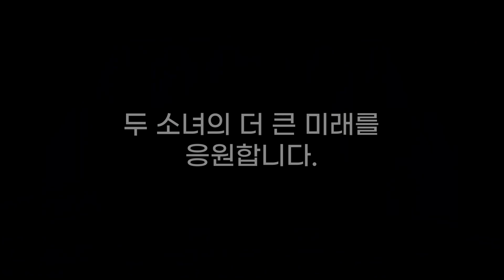미스트롯2 우승후보 [ 전유진 & 성민지 ] 올하트로 본선진출! 어리다고 얕보지 말자~ 흥부자 성민지, 감성부자 전유진 .. Top7은 무조건 간다!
미스트롯2 우승후보
 [ 전유진 & 성민지 ]
전유진은 금잔디의 서울가살자 로
성민지는 더나은의 세월강 으로
올하트 받고 본선진출!
학생부로 도전한 소녀들의 실력은
우승후보로 손색이 없다.

Top7안에 무조건 든다

1. 성민지 돌아와
2. 전유진 훨훨훨